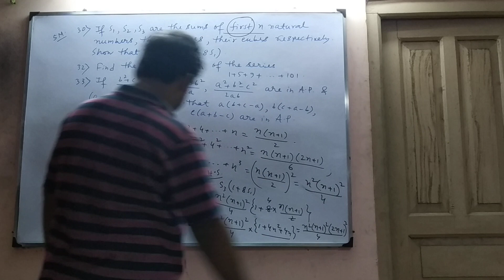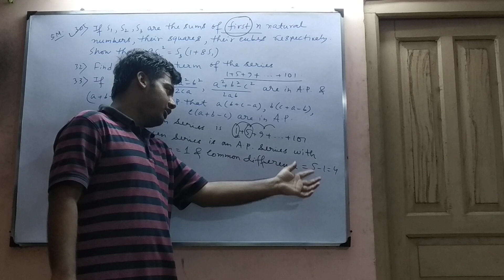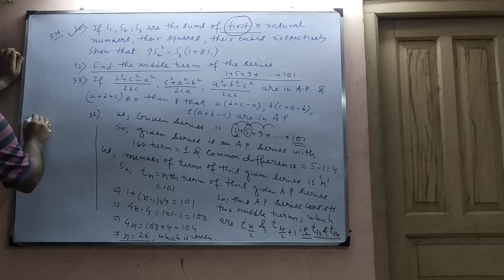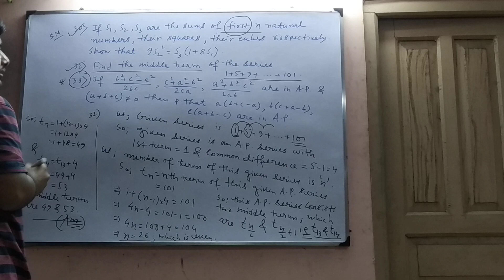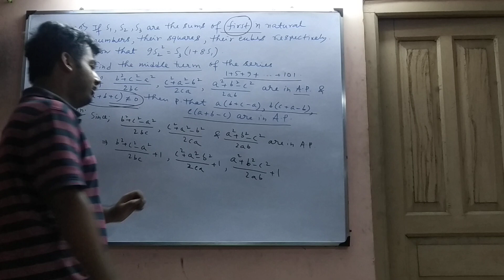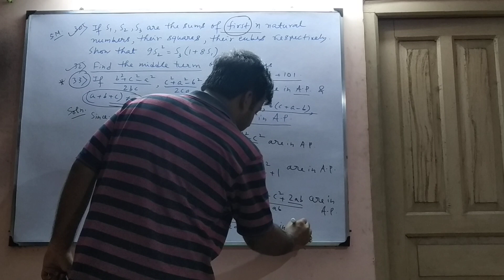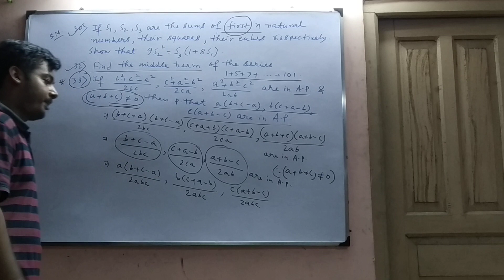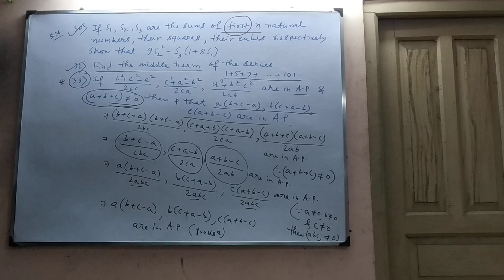Arithmetic Progression (problem and it's solution)